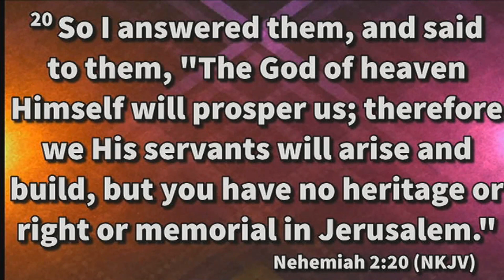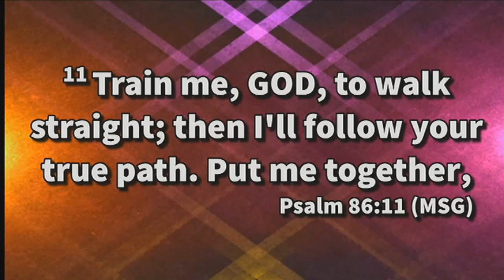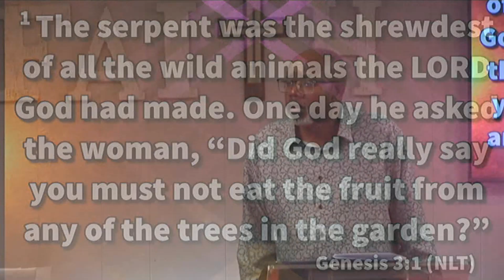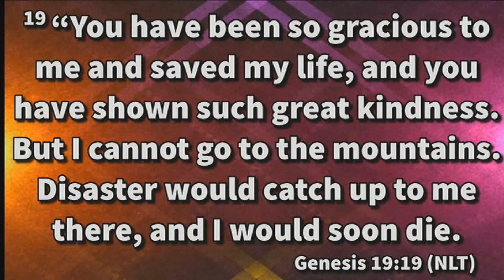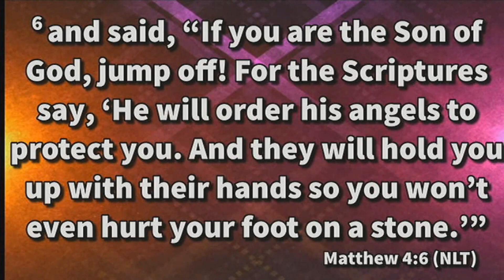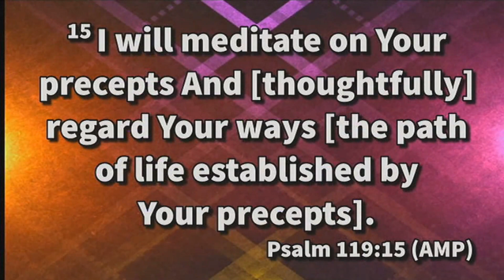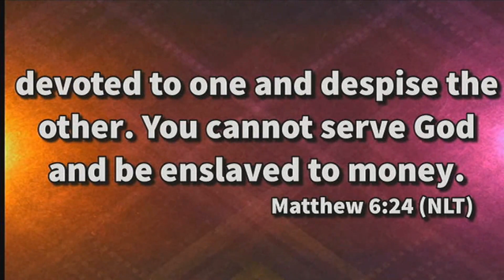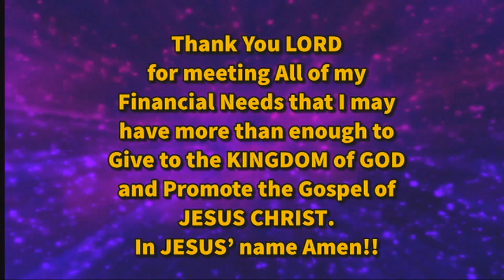Doing a Good Work pt6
Pastor Michael Pirtle